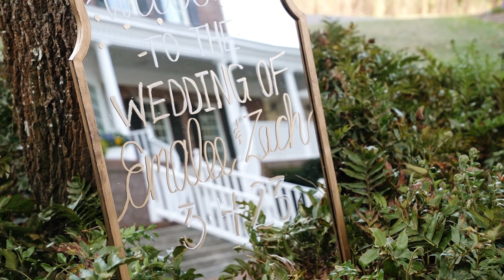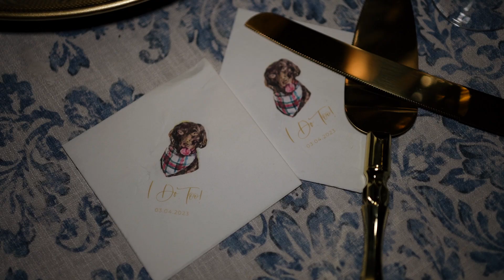Gorgeous Georgetown SC Wedding on the Water | Zach + Emalee 03.04.2023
Wedding Vendors (instagram handles):
Photography:  Hannah Ruth @hannah_ruth_photography
Videography: Shaina Hawkins @blueedgevideography
Venue: DeBordieu. @DeBordieu_weddings
Florist:  Carolina Charm Florist @carolinacharmflorist
Hair and Makeup:  Beautifully Wed Hair and Makeup @beautifully.wed
Cake: Publix, @publix
Catering: DeBordieu @deBordieu_weddings
Bridal Attire:  Azazie @azazieofficial
Grooms Attire:  Men's Wearhouse @menswearhouse
Bar Services:  DeBordieu @deBordieu_weddings
USC Mascot:  @2001cocky